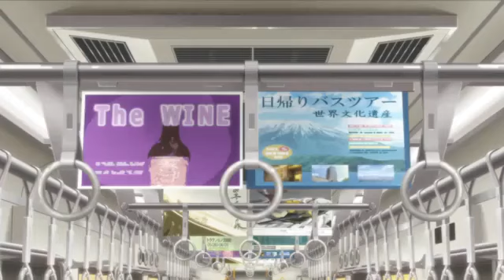Citrus - Mei&Yuzu [Parte 21]